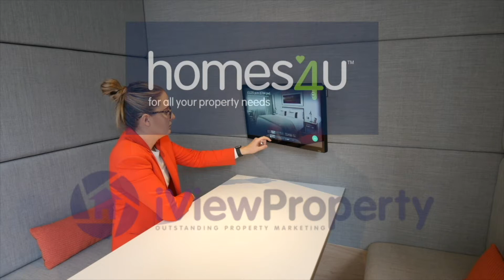Brunt Street, Rusholme - homes4u Video Tour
Video tour of a 2 bedroom home on Brunt Street in Rusholme, by homes4u estate agents.